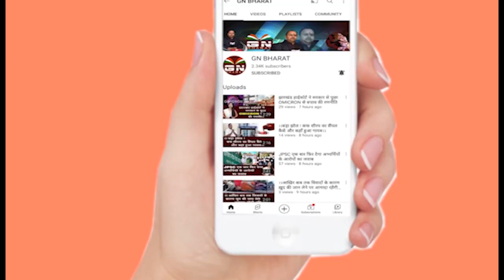डुमरी में हार के बाद बाबूलाल मरांडी को लगा झटका, सुनिए क्या बोले बाबूलाल